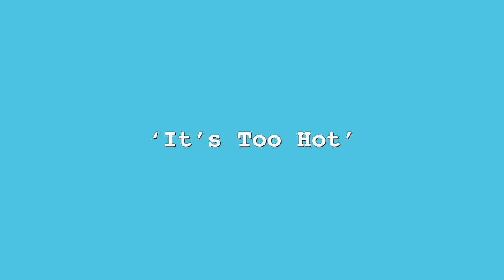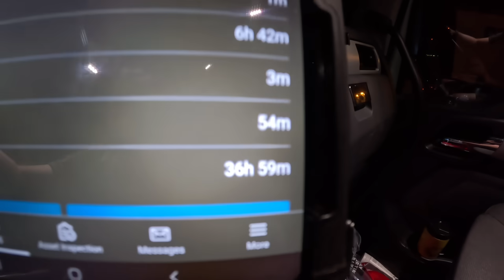Joe Seppi Trucking Vlogs: July 3, 2024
My name is Joe. I’m a married father of 3, and I’m an OTR flatbedder for Central Oregon truck company.

I decided to start vlogging my daily life, with the hopes that it might be entertaining to people but also because I wanted to shed a little light on what it’s like for truck drivers on the road and at home, trying to find that balance between a job I love, even tho it can make me crazy sometimes, and a family i am so blessed to have.

I enjoy the interactions I have with you guys, and in some ways you feel like an extended family.

So let’s have some fun!  I love you guys!

Are yall ready to go truckin?

trucking
Trucking Vlog